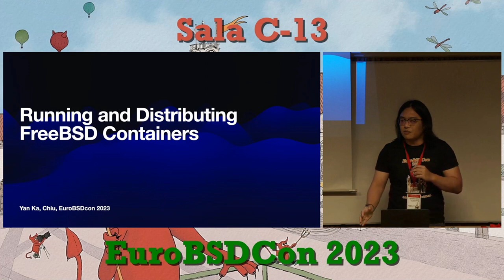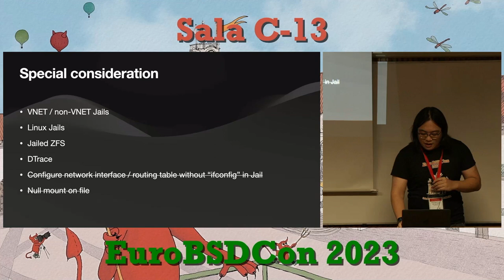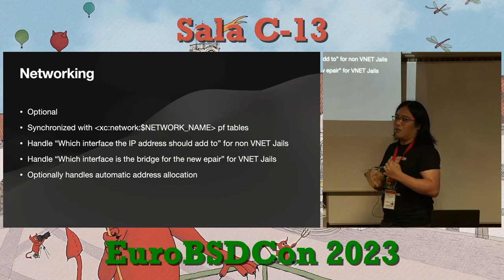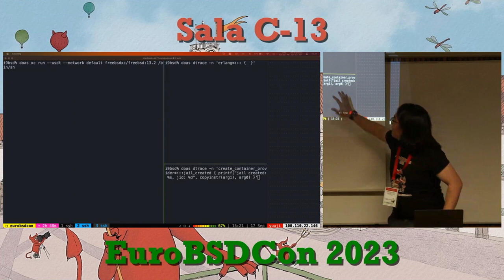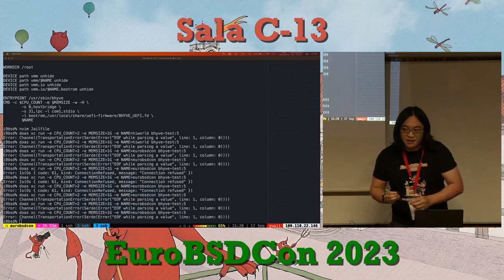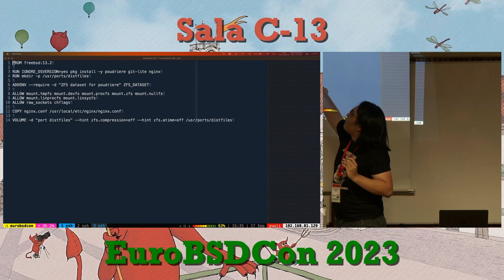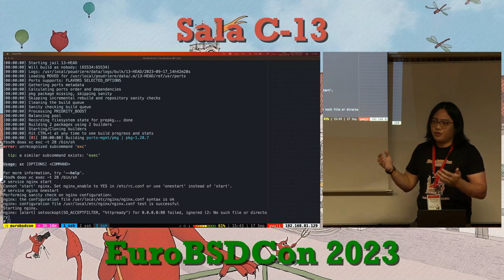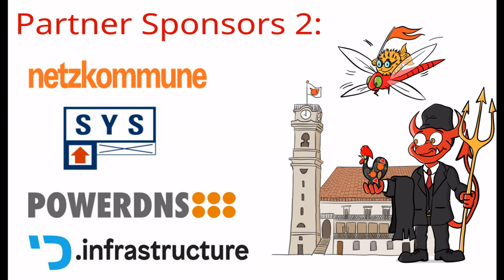Running native and docker containers on FreeBSD, & distribute to OCI image registries - Yan Ka Chiu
Yan Ka Chiu:  Running native and dockers containers on FreeBSD, and distribute to OCI image registries
This talk is a mix of demonstration and overview of xc, a open source implementation of a container runtime on FreeBSD, as well as improvements added to FreeBSD 14 to Jail more useful in the context of container.

We can pull and run Linux and FreeBSD containers from any OCI image registries including Amazon ECR, Azure Container Registry and more.

In additional to running containers, we can build and upload FreeBSD native images to platforms (ECR, Azure) to make native FreeBSD containers more accessible.

Yan Ka Chiu:
Michael is a FreeBSD user who is currently developing container runtime for FreeBSD that can leverage existing OCI-based infrastructures. He was a backend software architect for a live streaming e-commerce company which heavily used FreeBSD containers in production.